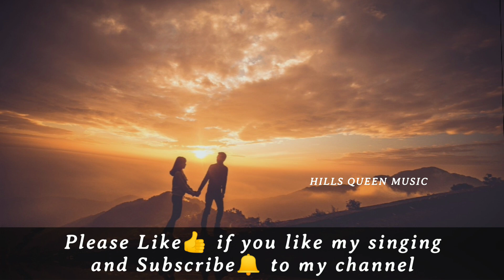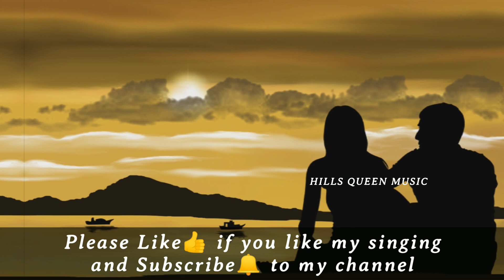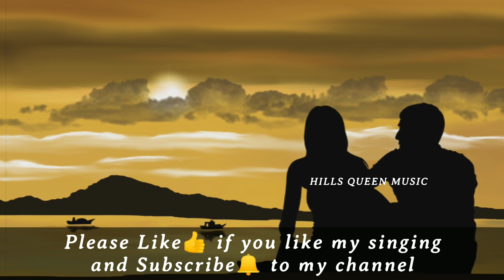Ae Mere Humsafar(Full Song)||Female Cover||Qayamat Se Qayamat Tak||song singing🎤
Description:-

Song - Ae Mere Humsafar
Original Artist - Alka Yagnik and Udit Narayan